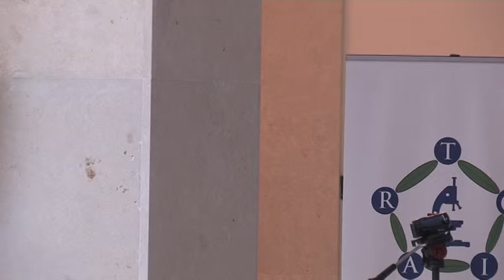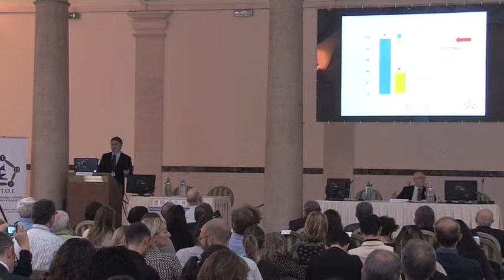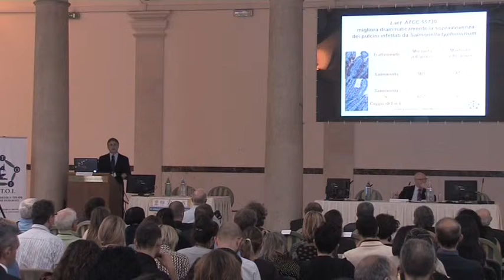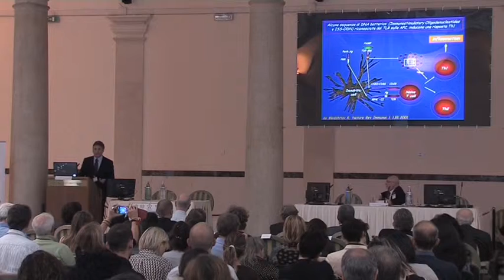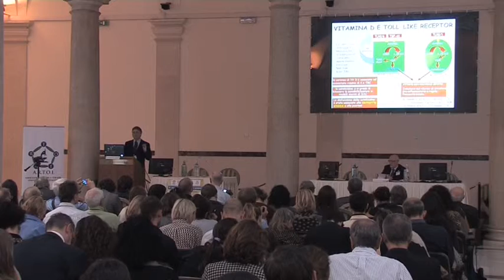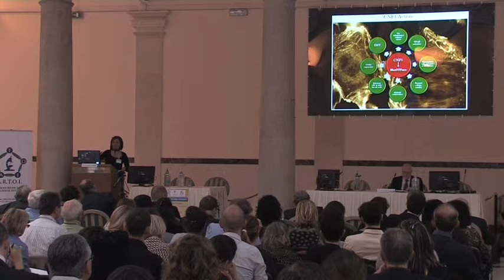VI Congresso ARTOI – 2014: Oncologia Integrata e Nutrizione 1° PARTE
IL VI CONGRESSO ARTOI: ONCOLOGIA INTEGRATA- IL FUTURO NELLA INTEGRAZIONE E NELLA TRADIZIONE.
La terapia del cancro sta evolvendosi: dai farmaci antiblastici più specifici ai nuovi anticorpi
monoclonali. Nell’Oncologia Integrata sta prendendo sempre più spazio l’idea che l’uso di
bassi dosaggi farmacologici possano dare pari risultati: la chemioterapia metronomica, la
low-dose therapy. Nelle giornate congressuali saranno approfonditi questi temi. Il valore
aggiunto nella terapia integrata si chiama “nutrizione”: la nostra tradizione alimentare sarà il
futuro della prevenzione? Tutto questo in una sede di alto valore istituzionale quale l’Università
degli Studi Guglielmo Marconi di Roma.